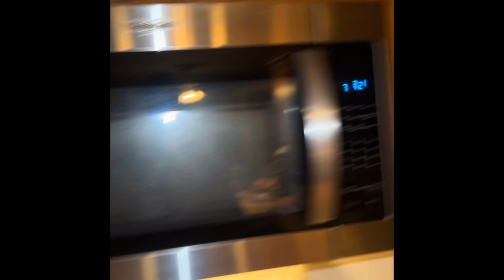2 Days Out- First Round of Tanning, Diet Changes, Final Touches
Mid Atlantic classic
October 19th
Charlotte NC
2 days out